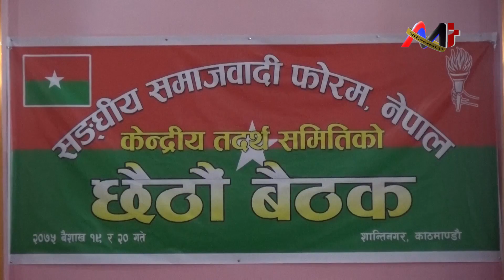संघिय समाजवादी फोरम नेपालका अध्यक्ष उपेन्द्र यादव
बुधबार काठमाण्डौको हात्तीसारमा आयोजित पार्टीको केन्द्रीय तदर्थ समितिको बैठकलाई सम्बोधन गदै उहाँले संसदीय संघर्ष र सडक संघर्षका लागि तयारी अवस्थामा रहन कार्यकर्तालाई निर्देशन दिनुभएको हो ।